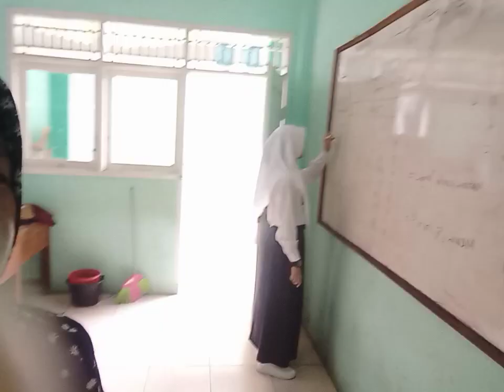Asyiknya Belajar Matematika@ninukfafi3919